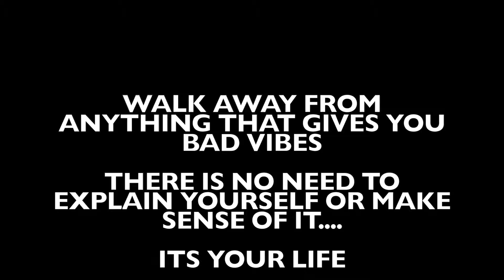The Off The Clock Show (Jeremih & Teyana Taylor Tickets)